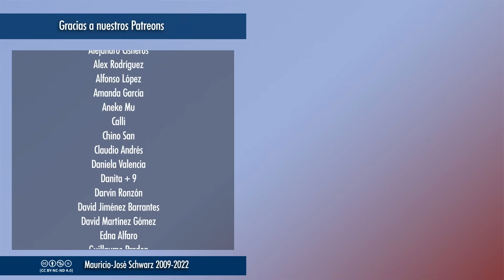Revista - Algunas recomendaciones de lo que yo veo en YouTube